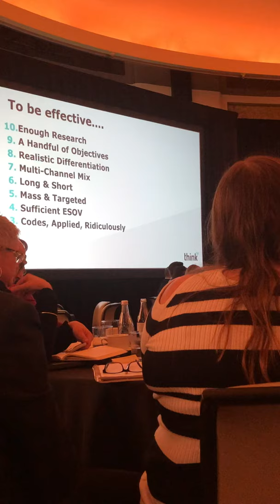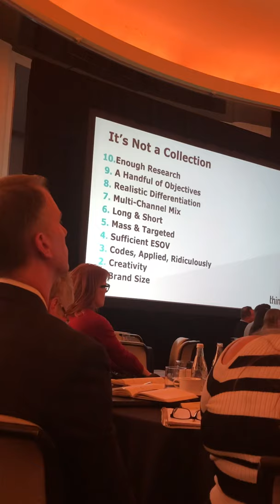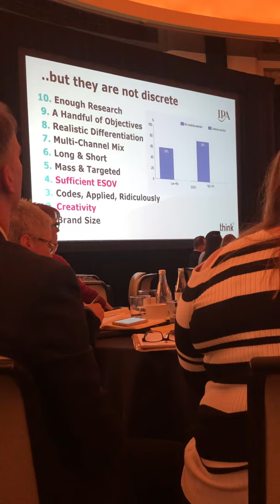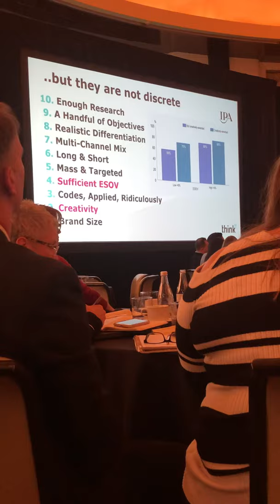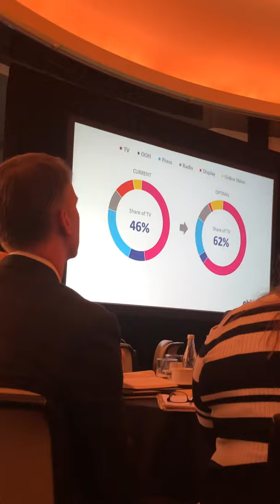December 4, 2019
Think TV /Mark